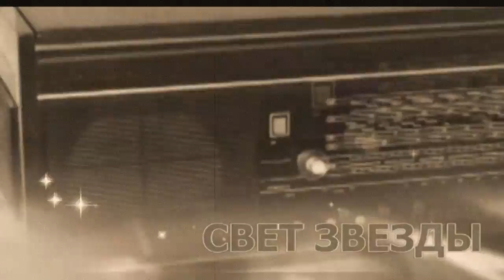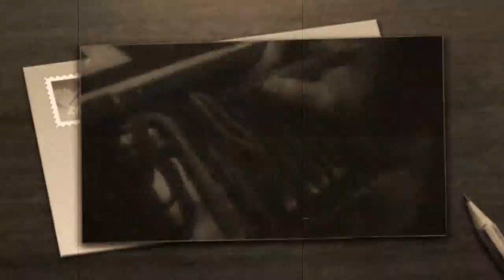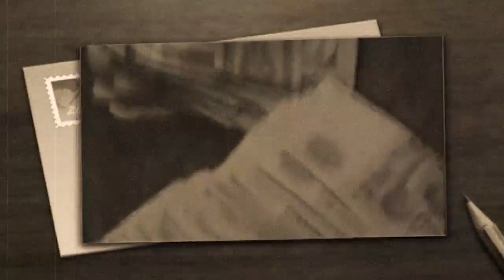Starlight - СВЕТ ЗВЕЗДЫ - Виктор Зорин и группа ''ЧАРЛИ''